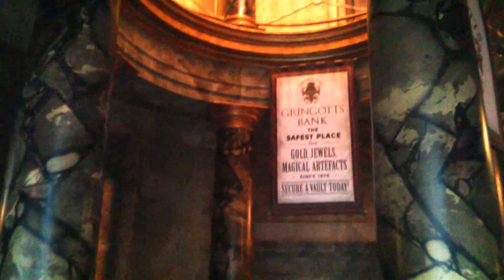Diagon Alley - walkthrough 5 - Gringotts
First night of employee preview (6/25/2014) of Diagon Alley at Universal Studios... walkthrough into Gringotts.